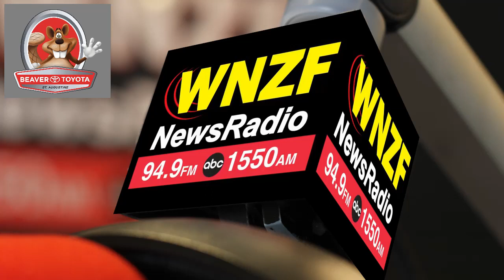Flagler's Morning News Monday, March 6th, 2023